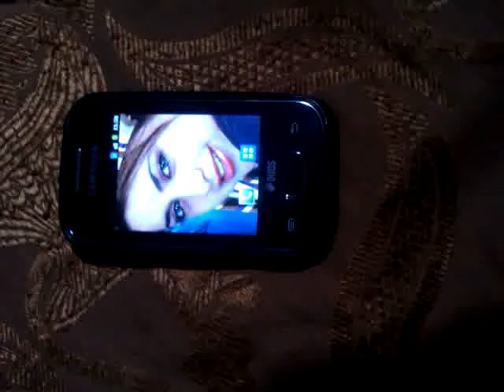Samsung galaxy mini dous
Android fast net, nice picture and siund.3gb internel memory . all things is fine condotion .